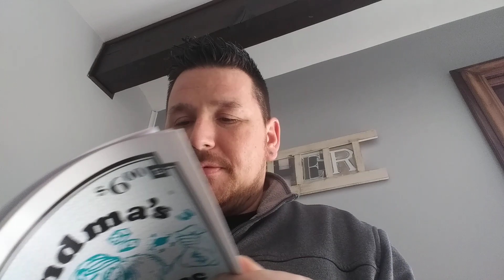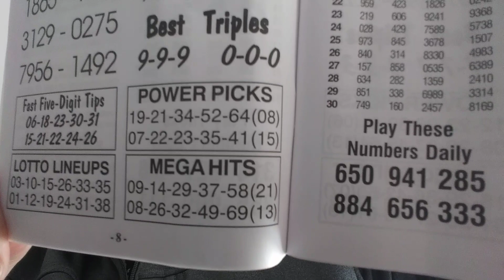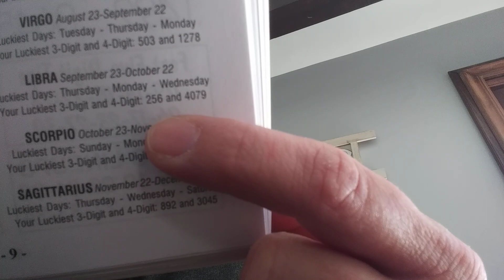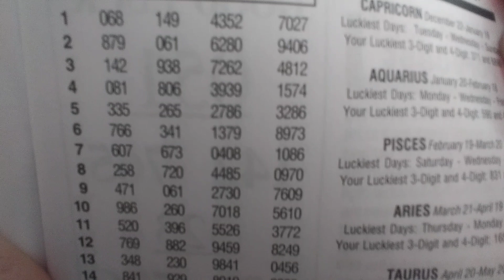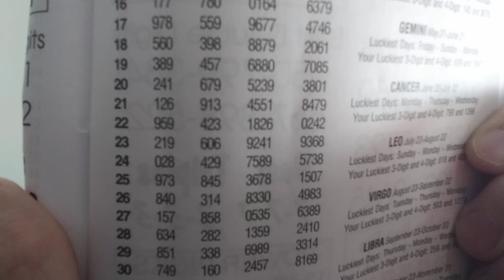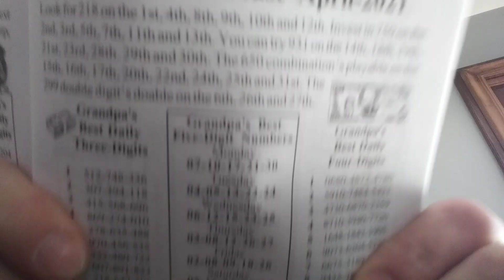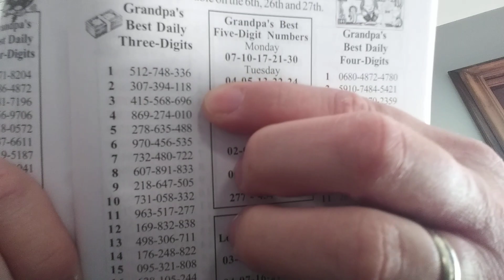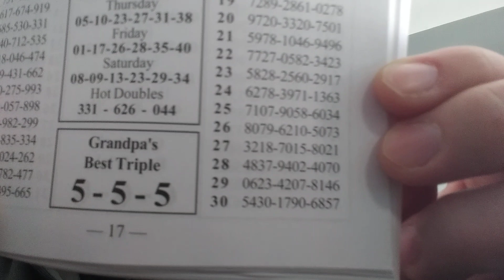👵 Grandma & Grandpa 👴Old School Lottery Picks for The 3&4 Digit in April!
You know the deal !! Our Grandparents always have the most wisdom !!! So here are their picks for the April 3&4 digit Lottery in 2021!!!